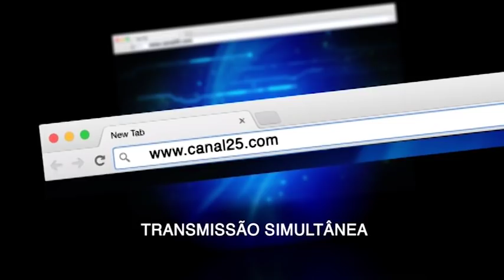Entrevista com Bruno Serra, COO da Tubex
Recebemos esta semana, Bruno Serra, COO da Tubex, que compartilhou sua trajetória profissional e suas realizações neste novo desafio de sua carreira.